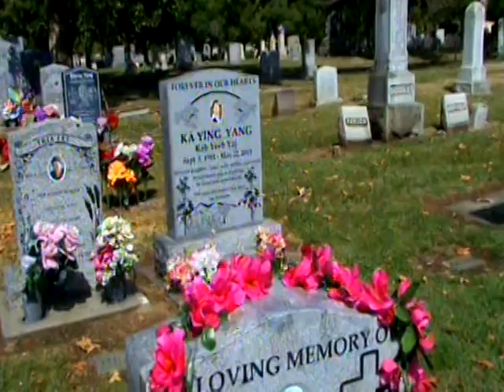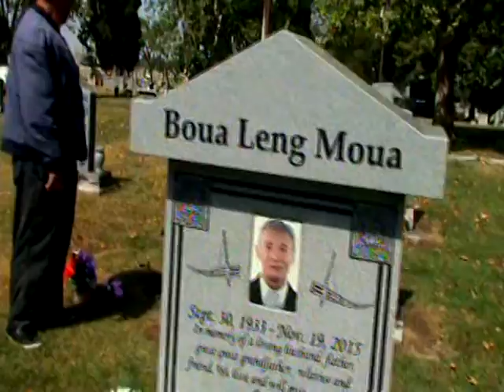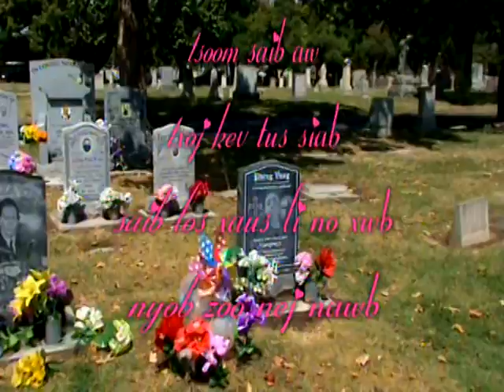c l toj ntxas